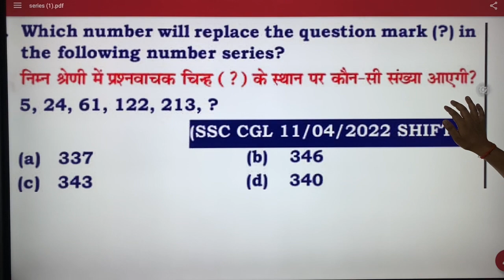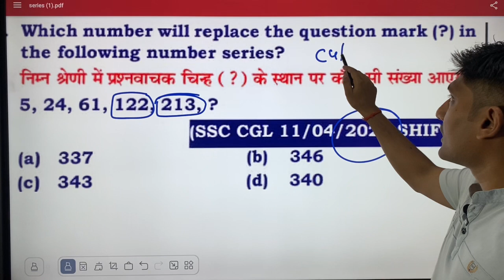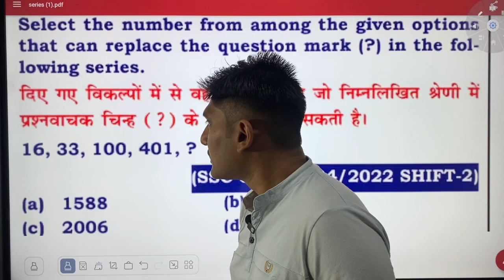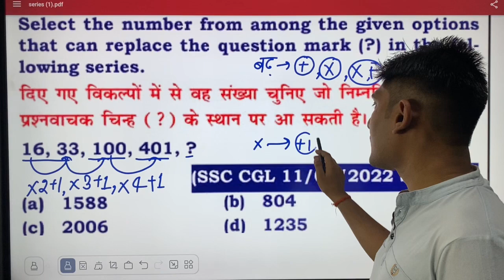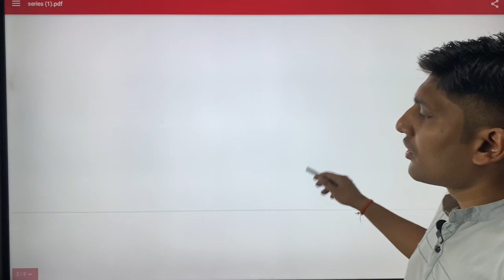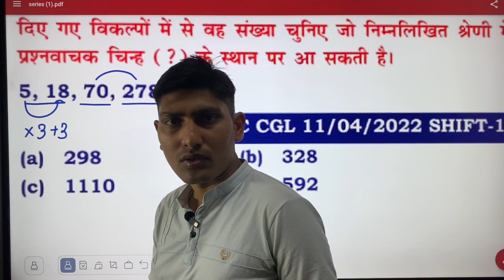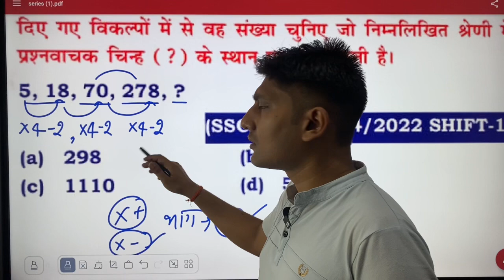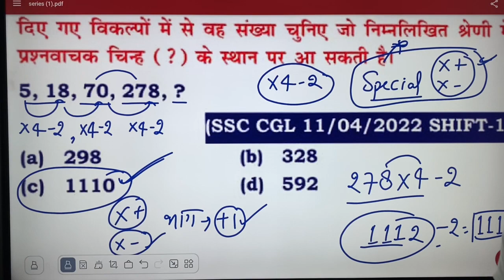NUMBER SERIES IMPORTANT QUESTIONS